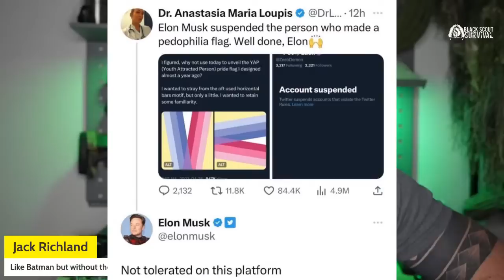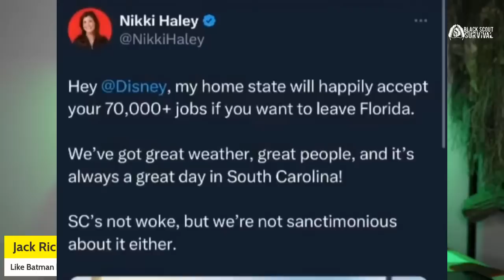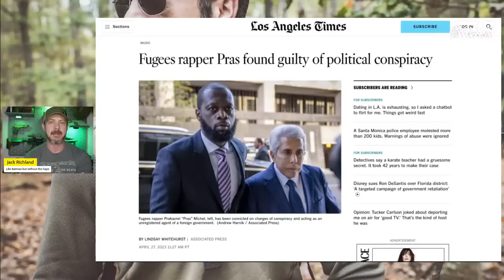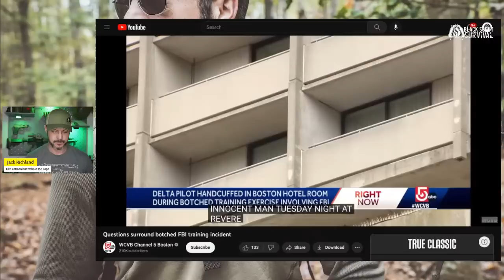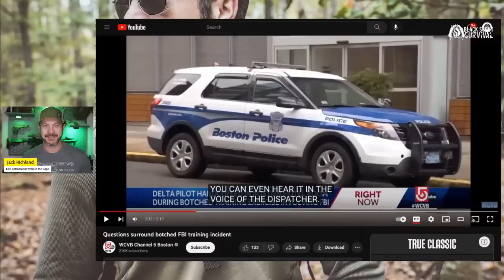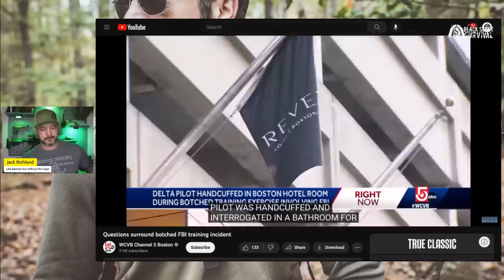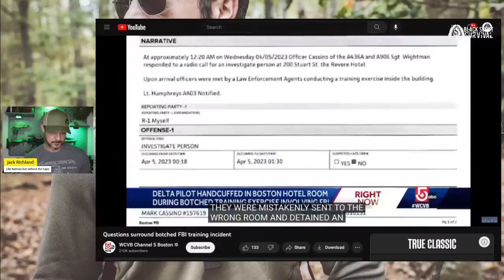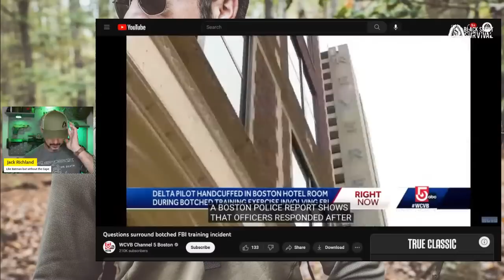FBI Raids Hotel Room and Handcuffs Man to Toilet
25% Code: Black_Scout

BSS V5 Tactical Light: